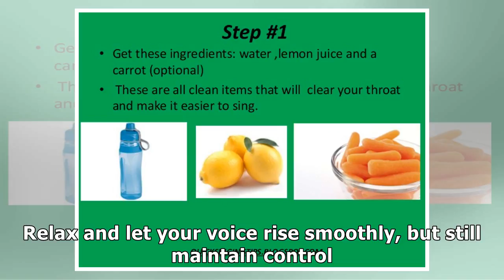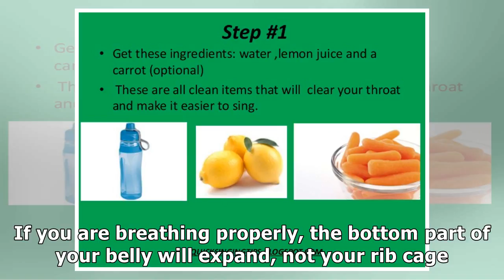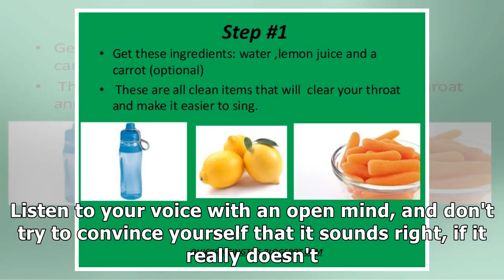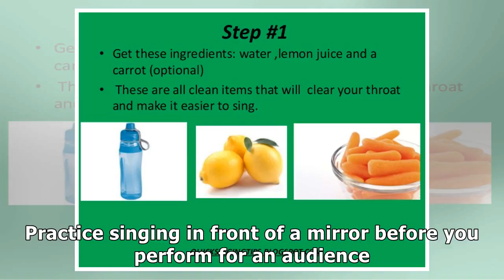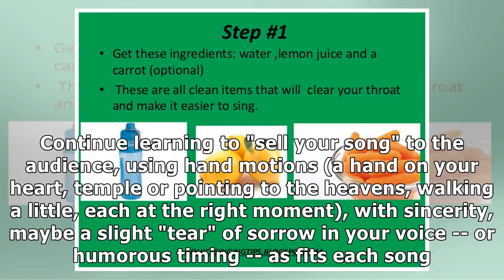How to Have a Good Singing Voice